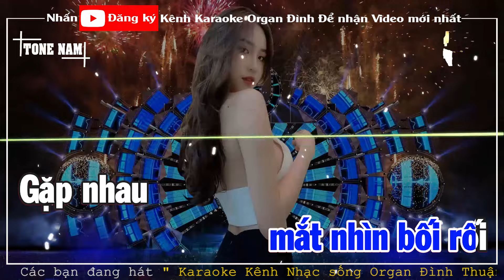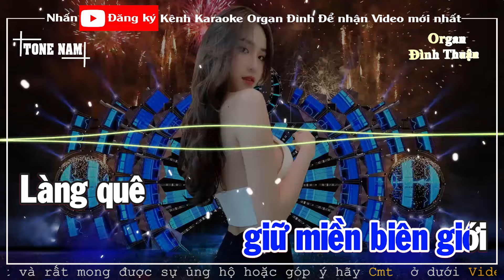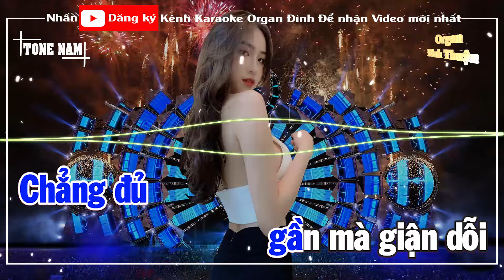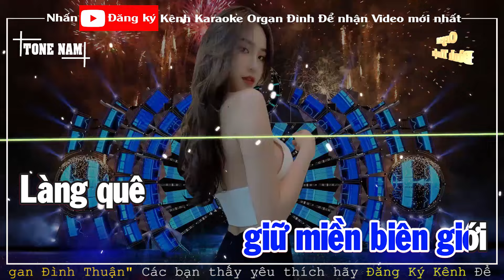Tình Yêu Trên Dòng Sông Quan Họ Karaoke Remix Tone Nam Dj Cực hay 2022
Bài hát: Tình Yêu Trên Dòng Sông Quan Họ
Sáng tác: nhạc Phan Lạc Hoa, thơ Đỗ Trung Lai